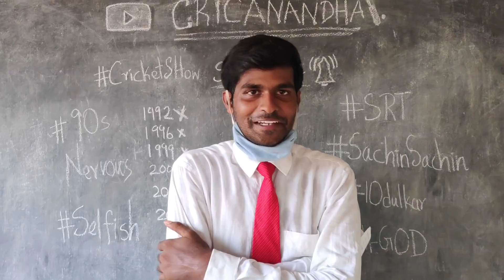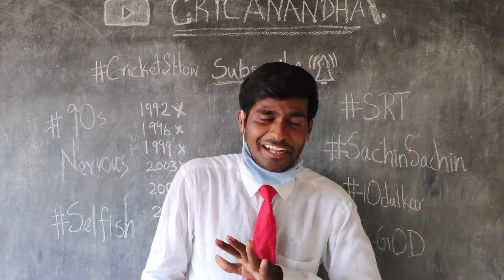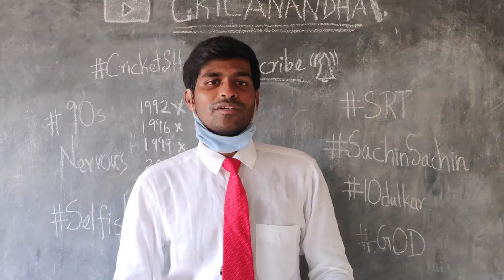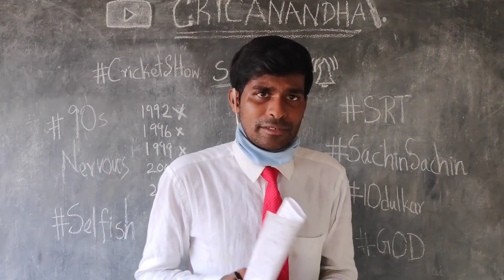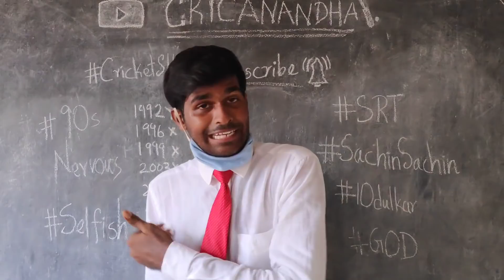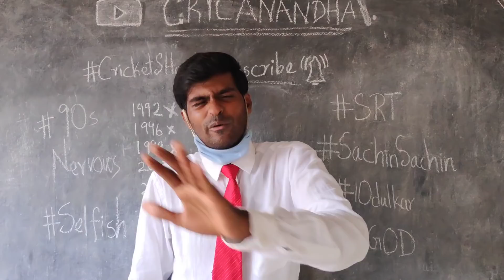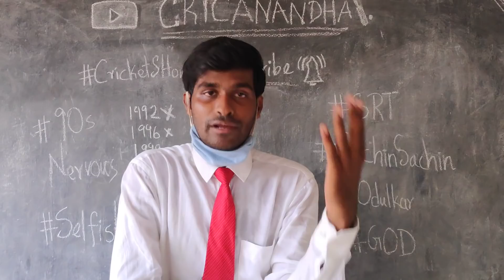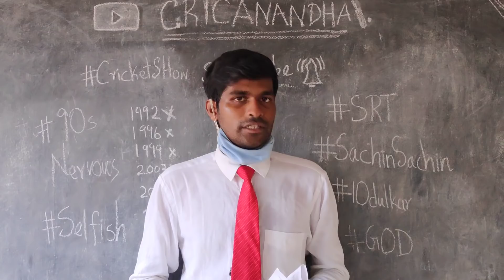Sachin Tendulkar ஒரு 'Selfish' கிரிக்கெட்டரா ? 90s Kids வதந்தி - தெளிவான விளக்கம் -Stay Home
Sachin Tendulkar ஒரு 'Selfish' கிரிக்கெட்டரா ? 90s Kids வதந்தி - தெளிவான விளக்கம் -Stay Home WithMe by Cricanandha

Thumbnail : Senthamizh
Rolling : Krishna Raj